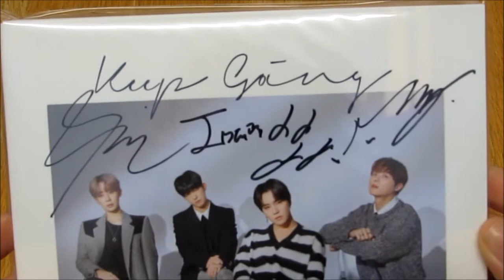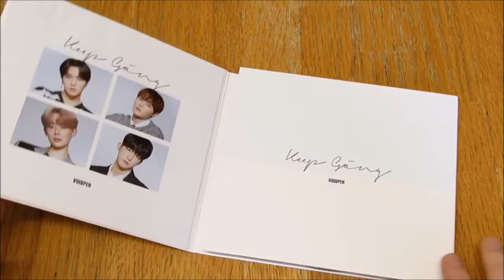(Unboxing) VOISPER Digital Single Album KEEP GOING (Signed)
This is so cute and  my favourite song by them!
*Included* CD + Lyrics